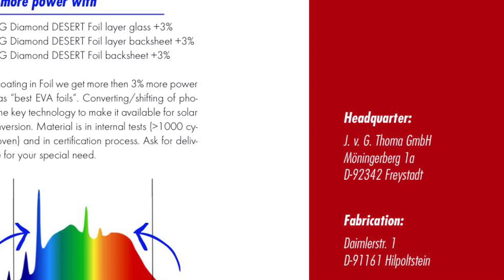DESERT + next solar machine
Shows the unique DESERT+ process to make worlds best solar modules.

Copyright - J.v.G. Thoma GmbH 2017 - Music Beowulf AG.

+++ More informations +++

J.v.G. Thoma GmbH
Möningerberg 1a
92342 Freystadt / Germany